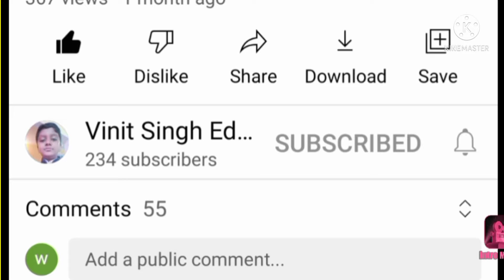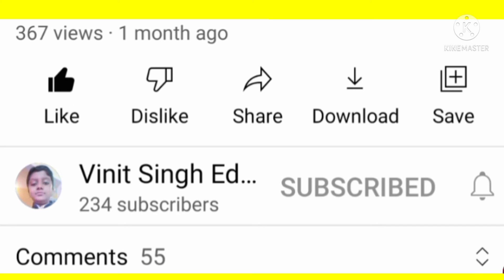ये गाय है या दानव | 10 most biggest and strange cow in the world | guinness world record, animal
Hello dosto aaj ki iis video me maine apko 10 biggest cow ke baare me bataya  hai aur agar apko ye ye video pasand aaye to video ko like karke Chanel ko subscribe karke bell icon ko press kardijiyega and thanks for watching this video

Some latest video please must watch this video

#10 biggest cow in the world
biggest cow
#10 biggest cow
brahman cow
south Devon
the grman anjus
the glan
the parthanesh
maine anjuo

cow videos
cow dance
cow cartoon
 cow sound
cow poem
cow videos for kids
cow fight
cow story
cow rhymes
biggest bull in the world
biggest bulls
biggest bull in india
biggest bullet in the world
biggest bully kutta in the world
biggest bullet
biggest bulldozer in the world
biggest bulldog
biggest bully kutta
biggest bull in kerala